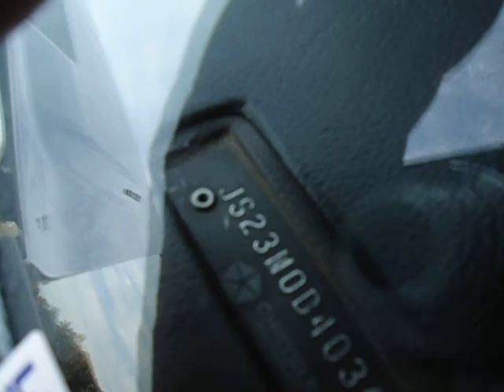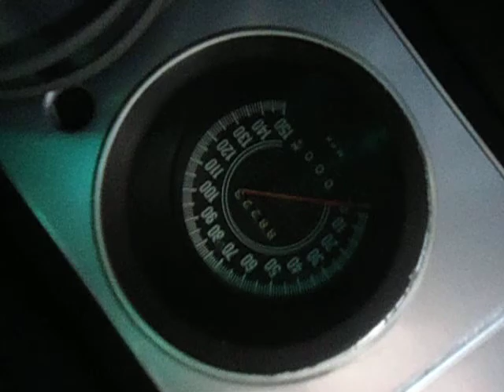70 Challenger RT, Viper Silver, 440, Foose Wheels, Rotisserie, FOR SALE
1970 Challenger R/T in perfect Viper Silver with Peuter Metallic Rear Scat Pack Tail Stripe and R/T Hood Stripe.painted on and cleared over.  18" Foose Wheels on the rear and 17" on the front, tucked in just right for a great aggressive stance !  The car really is incredible in person !

BODY :
Spotless 70' Challenger R/T body.  Full rear quarters and full trunk pan were installed professionally when the three year resto was done on the car 3000 miles ago.
The rest of the car remained rock solid.  All the lips of the doors, trunk lid, hood, fenders, and quarters are very nice, as new.  The under carriage was prepped and painted the
same as the body.  The paint came out perfect top to bottom, and in the trunk and engine bay.  Pueter Mettalic ( dark silver/grey mettalic) striping was painted on the tail
 and R/T hood, came out perfect, and looks great on the silver.  Bumpers are new, wheel lip moldings are new, door handles new, Gas Cap new, Badges/emblems new, Hood Pins new,
All lights and signals work properly.  Body panel and trim fit and finish is excellent on this car !

DRIVE LINE :
69' 440 HP Block with Solid Lifter Cam, Ross Pistons, Edelbrock Aluminum Heads Stage III, Crane alum Rockers, Edelbrock Aluminum Intake TM7 High Riser, Holley 780cfm Carb., Aluminum radiator. Ceramic Hooker 2 1/4" Headers, 727 Trans rebuilt with shift kit, new U-Joints, rebuilt 8 3/4 rear with 3:91 Posi new clutches, 3" Flowmaster Exhaust dual R/T tips, Front Disc Brakes rear Drum rebuilt, Foose Wheels are 18" rear and 17" fronts tucked in nice with Nitto Tires front and back, all new Front and Rear Suspension Complete, Pro Comp MSD Distributor, Black MSD Mopar Box, Engine tie down bracket, Steering Box rebuilt all new, new Gas Tank and Sender and Lines,  Carbon Fiber Pistol Grip Shifter.

INTERIOR :
New Seats Resto Mod ( Original Seats come with the car as well ) , new Carpet, new Headliner.  The console, dash face, and door woodgrain was replaced with commercial grade vynl decal material that matches the paint on the exterior of the car, bringing the interior and the exterior together, and really is a nice toucn on this car.  Aftermarket Kenwood Stereo CD and remote with Rockford/Fosgate door speakers and rear 6X9 Sony's, 400w Sony amp in the trunk takes care of the speakers up front, and another Rockford/Fosgate 300w amp takes care
of the 10" Alpine Woofer boxed and finished in the trunk. Battery is in a proper battery box installed in the trunk.

3000 miles on this rotisserie resto, the car starts right up and runs VERY strong and sounds very strong.  This car will blow you away in person.